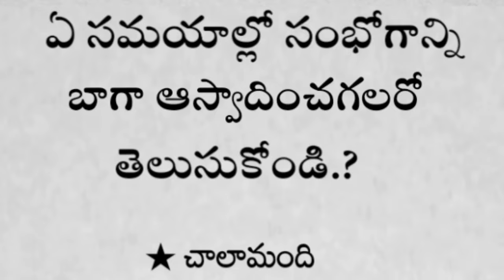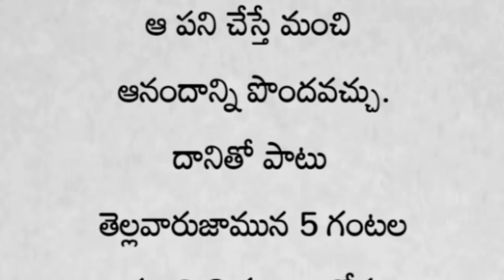ఏ సమయాల్లో సంభోగాన్ని బాగా ఆస్వాదించగలరో తెలుసుకోండి.? | తాళపత్రసత్యాలు | జీవితసత్యాలు |ధర్మసందేహాలు